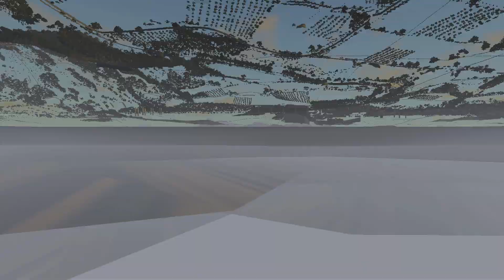Overtaking Car Crashes #53 | BeamNG.drive